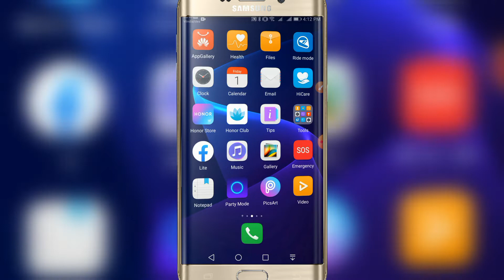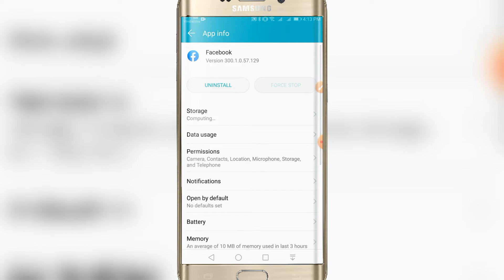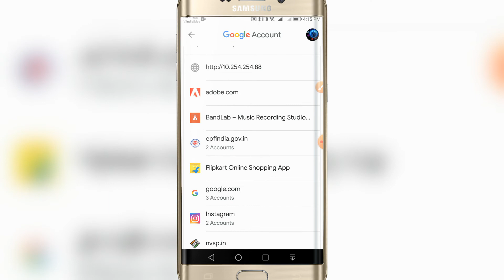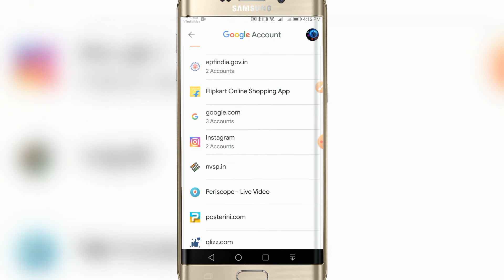Facebook password kaise dekhe | How to see your Facebook password if you forgot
Facebook password see if you forgot | How to see your Facebook password if you forgot